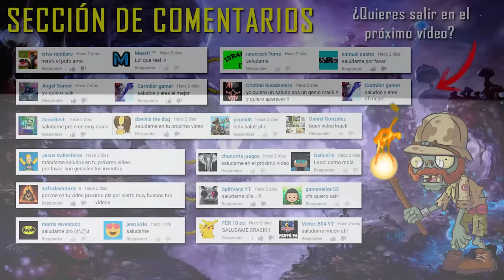Cómo Hacer un COCHE ELÉCTRICO Casero (AL DETALLE)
Aprende cómo hacer un Coche o Auto Eléctrico Casero. Carro Eléctrico Casero con Motor. Juguetes Caseros al alcance de todos!!